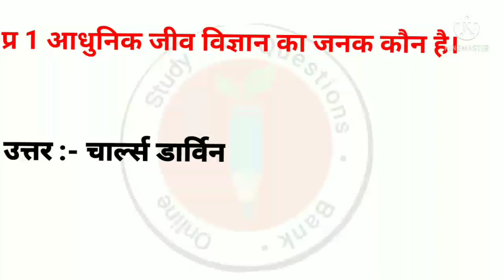आधुनिक जीव विज्ञान का जनक कौन है।